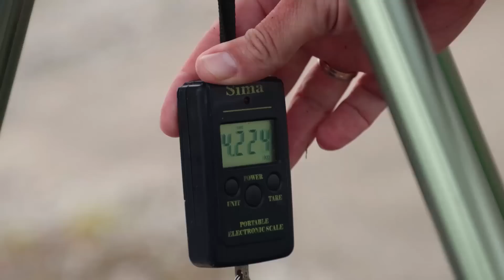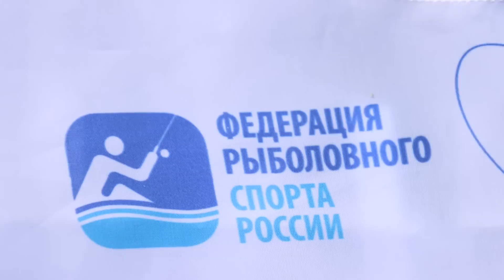Фидерный спорт изнутри "Часть 2"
Вот и пришло время долгожданной 2 части Кубка России по ловле донной удочкой. Во втором туре кардинально изменилась ловля рыбы, которые внесли свои корректировки в задачи наших спортсменов. Трудовая рыбалка это классика жанра для второго тура. В этом ролике мы расскажем, в чем была трудность ловли рыбы, из-за чего не получилась найти правильную дистанцию и где была рыба.
А мы делаем выводы, продолжаем анализировать свои ошибки и готовимся к следующим соревнованиям, что бы ловить рыбу лучше, больше, эффективнее! С нетерпением ждем Ваших комментариев и пожеланий. Пишите на сколько Вам интересны фильмы о рыболовном спорте и задавайте вопросы если таковые имеются.
Всем НХНЧ!